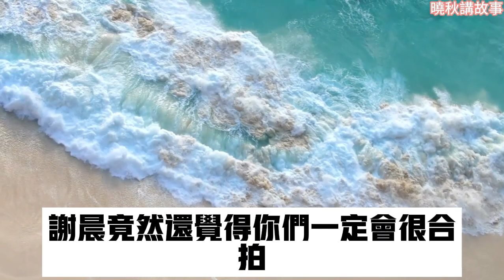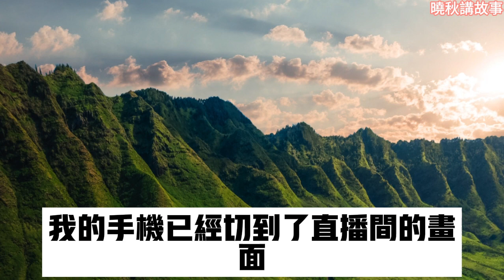過年回家，四人旅行男朋友和表妹男朋友互相认识。半夜，微信收到了壹張男生的自拍。二話不說，直接把他拉黑了。第二天，表妹氣沖沖地找到我，問我為什麽要歧視別人。